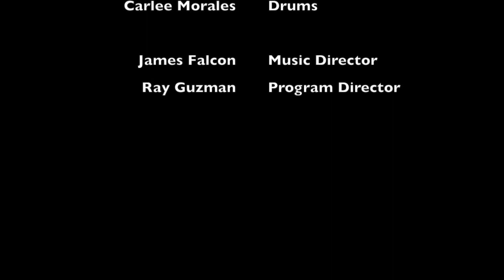Old Rugged Cross - Straight 8 Band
4-08-18 Recorded at Buckingham United Methodist Church(BUMC)